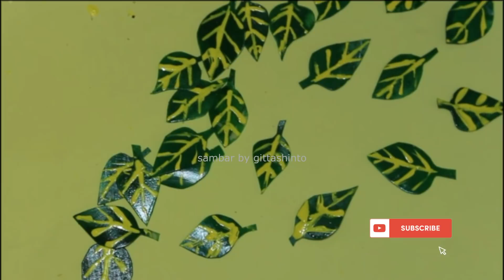DIY BOTTLE ART/QUICK AND EASY BOTTLE ART/BEGINNERS BOTTLE ART/DIYBOTTLE DECORATION/SIMPLE BOTTLE ART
DIY BOTTLE ART.BOTTLE CRAFT/BEGINNERS BOTTLE ART/BOTTLE DECORATION IDEA/SIMPLE AND EASY BOTTLE ARTQuick BOTTLE ART

simple bottle art without clay👍👇👇👇👇✌️😊

വീഡിയോ ഇഷ്ടപെട്ടാൽ channel like ചെയ്യാനും സബ്സ്ക്രൈബ് ചെയ്തു സപ്പോർട്ട് ചെയ്യാനും മറക്കല്ലേ 😊🙏
by
gittashinto
thanku

Carefree melody